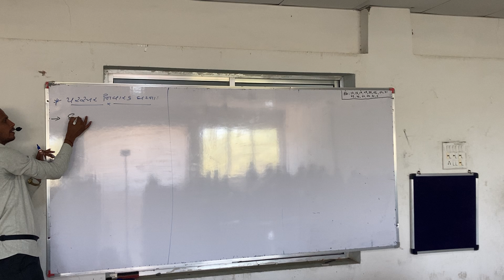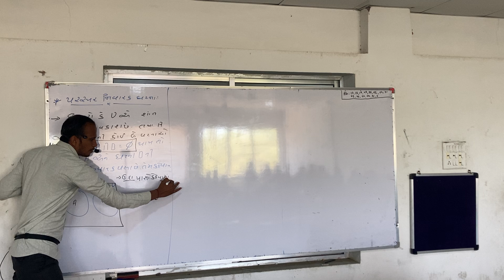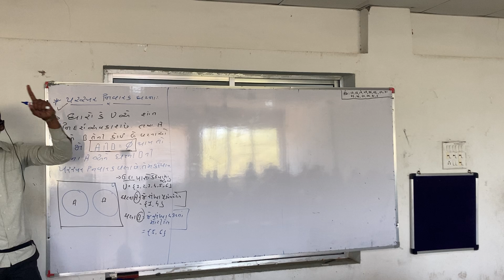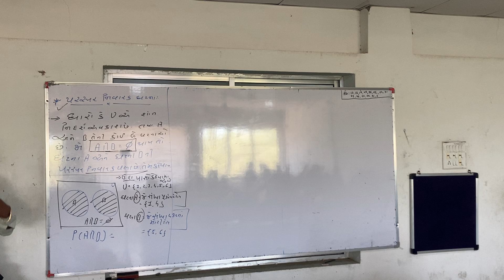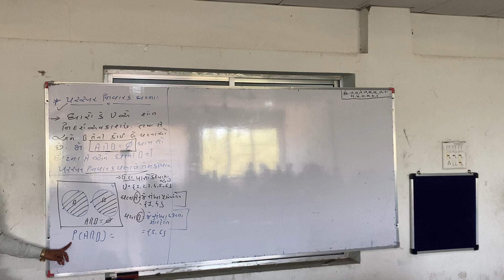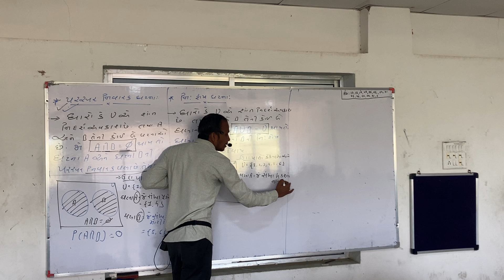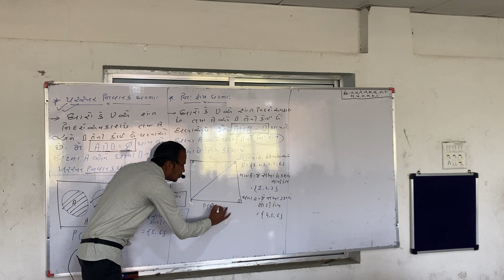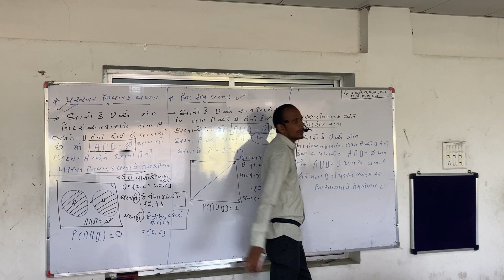Sambhavana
Theory lecture 3